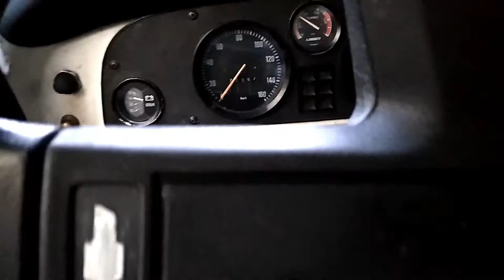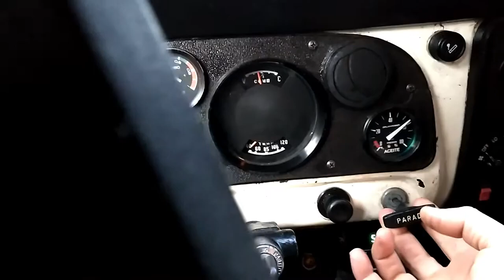Encendido Chevrolet C10 Diesel Start Chevrolet C10 Perkins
Encendido y apagado de Chevrolet C10 motor perkins con modificaciones.